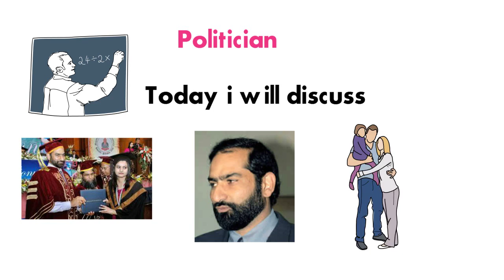Mian Amir Mehmmod Success Story || Dunia News || Punjab Colleges || Urdu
dear friend today i will tell you about Mian Amir Mehmmod Success Story.also history of dunia news and punjab groups of colleges.
mian amir mehmood was born in 1960 in lahore model town.
his father name was main zahoor ul haq.he got his early education from govt school in model town lahore.hegot the degree of MBA from punjab universty.
he decided to bring some thing unique in the market.mian amir made his first college name Punjab Groups Of Colleges in 1985.he made another colleges inside lahore.after this success he oped jinah university of karachi in 1998.after that in 2002 he opened universty of central punjab in lahore.form 2001 to 2009 mian amir mehood was the mayer of lahore.
he oped his channel "dunia news " in december 2008.
in 2010 he launched  news paper " ROZNAMA NEWS" to permote his media business.mian amir mehood's total worth is more than 10 billion dollors.he owned  private jet along with luxury resote with in the country and out side the country.

♥ KIA ENGAGEMENT KRNA JAIZ HE ||کیا شادی سے پہلے منگنی کرنا درست ہے

♥ نابینا لوگ کالے چشمے کیوں پہنتے ہیں

♥ Richest  Bollywood Actors & Actresses || بالی ووڈ کے امیرزادےاورامیرزادیاں

♥ Mahendar Singh Dhoni Biography In Urdu || Cricket,Total Wealth

♥Cricketer Imran Khan complete documentry Urdu/Hindi